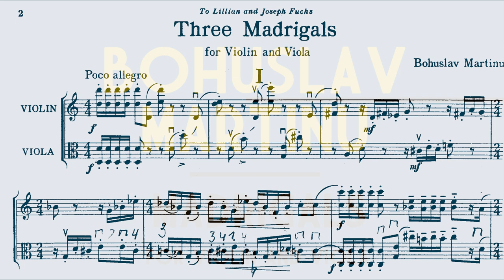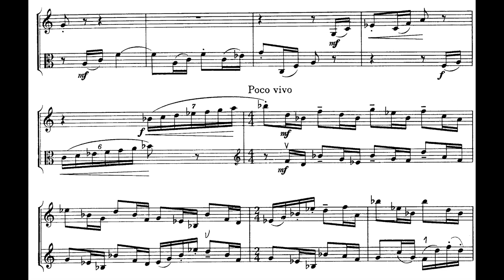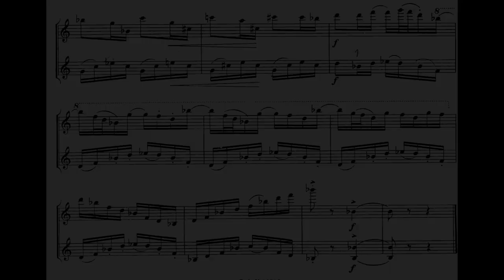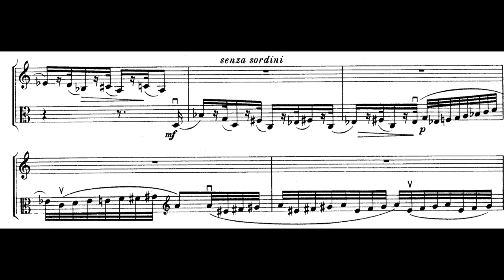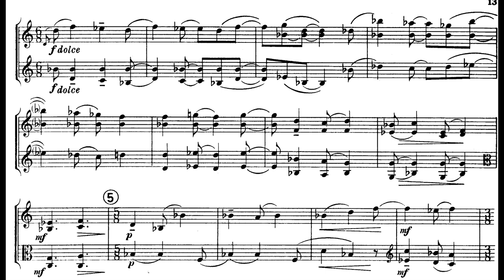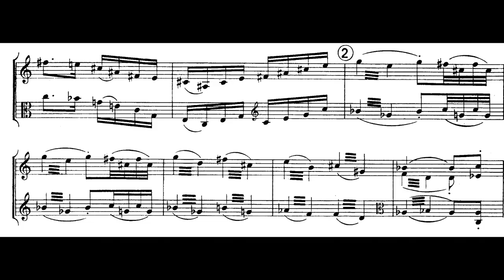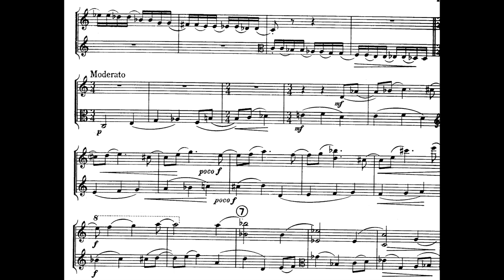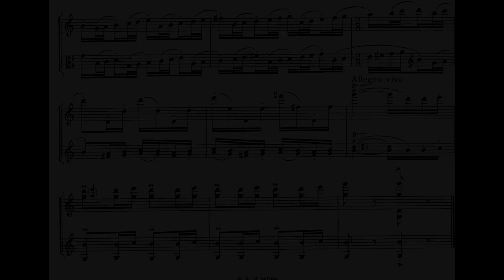Bohuslav Martinů - Three Madrigals for Violin and Viola, H. 313 (1947) [Score-Video]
Bohuslav Martinů - Three Madrigals for Violin and Viola, H. 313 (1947)

I. Poco allegro
II. Poco andante
III. Allegro

Zia Shin 신지아, violin
Maxim Rysanov 막심 리자노프, viola